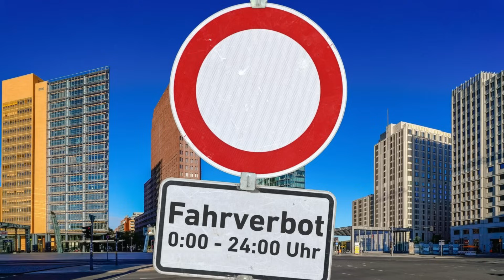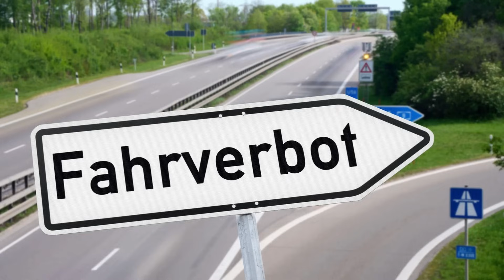Eilmeldung: Rechtsanwältin zerlegt Baerbock bei Anne Will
In einer jüngsten Diskussion bei Anne Will sorgten Fragen zur Luftqualität und den damit verbundenen Fahrverboten für hitzige Debatten. Im Zentrum der Kontroverse standen unter anderem die Grünen und ihre Politik zur Luftreinhaltung sowie die wissenschaftliche Grundlage für die bestehenden Grenzwerte.